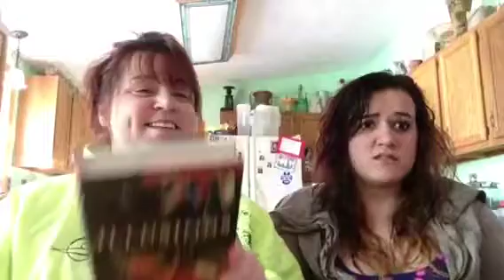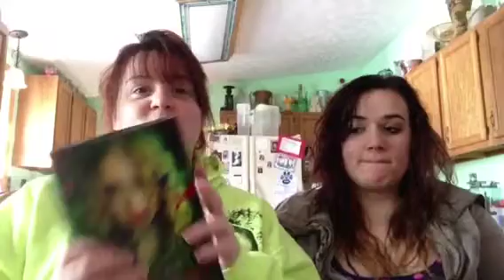Fridayreads for 3/14/14 & possibly Stack of Five Winner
This is what we plan on reading for weekend.  Also Jayde will be gone all day tomorrow so we are posting stack of five winner early!
You can still vote but we are going with these until we see new votes.